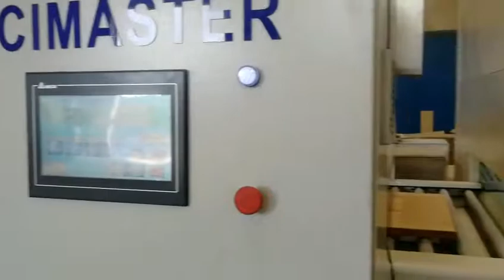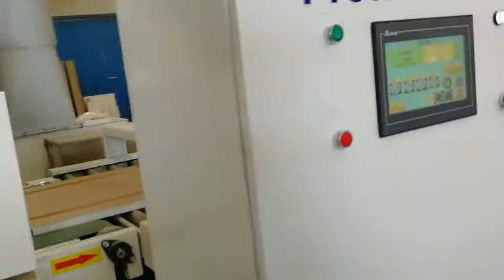Automatic Wood Door Spraying Painting Machine-008618660298427(whatsapp,wechat,imo)